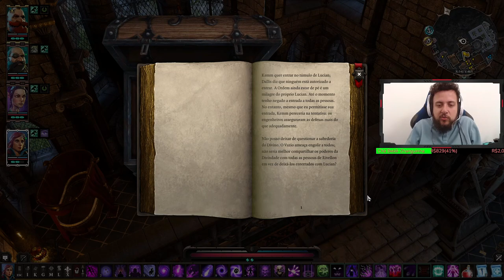NÃO DEU PRA VER NADA MAS DEU BOM! - Divinity Original Sin 2(Berseker) #27